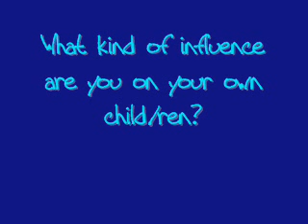What kind of influence are you for your children?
be honest.